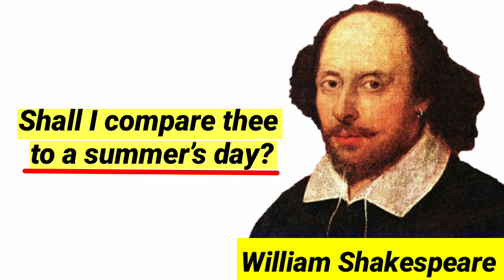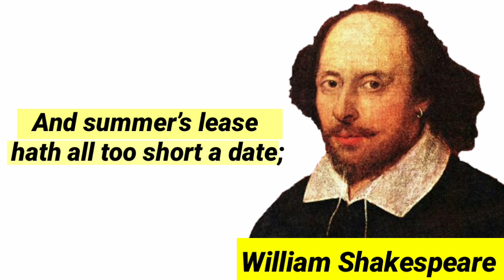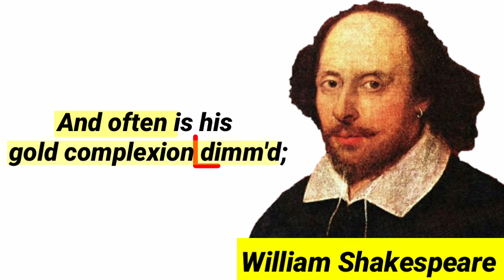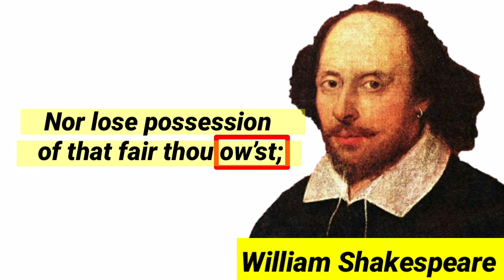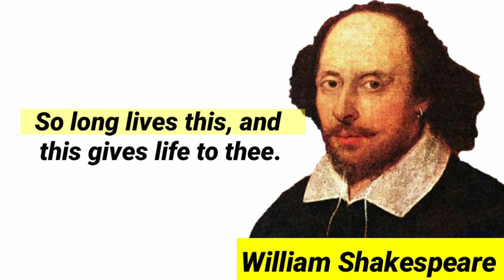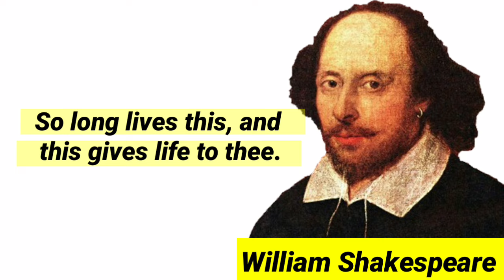Sonnet 18 Shall I Compare thee by William Shakespeare